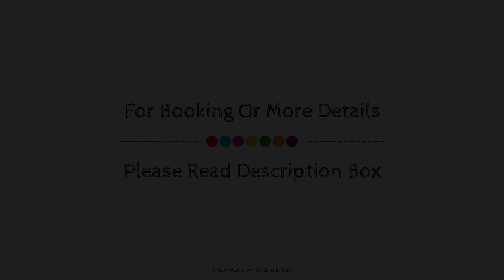Olympic SPA Hotel - Adults Only, Vigo di Fassa, Italy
About Property:
Active Hotel Olympic is a popular choice amongst travelers in Vigo di Fassa, whether exploring or just passing through. The property features a wide range of facilities to make your stay a pleasant experience. All the necessary facilities, including facilities for disabled guests, express check-in/check-out, luggage storage, room service, airport transfer, are at hand. Guestrooms are designed to provide an optimal level of comfort with welcoming decor and some offering convenient amenities like air conditioning, heating, desk, mini bar, balcony/terrace. Enjoy the hotel's recreational facilities, including hot tub, fitness center, sauna, outdoor pool, indoor pool, before retiring to your room for a well-deserved rest. Friendly staff, great facilities and close proximity to all that Vigo di Fassa has to offer are three great reasons you should stay at Active Hotel Olympic.
Searching For
1. Olympic SPA Hotel - Adults Only - Vigo di Fassa
2. Olympic SPA Hotel - Adults Only - Vigo di Fassa Virtual Tour
3. Olympic SPA Hotel - Adults Only - Vigo di Fassa Rooms
4. Olympic SPA Hotel - Adults Only - Vigo di Fassa Amenities
5. Olympic SPA Hotel - Adults Only - Vigo di Fassa Videos
6. Olympic SPA Hotel - Adults Only - Vigo di Fassa Offers
7. Olympic SPA Hotel - Adults Only - Vigo di Fassa Deals
Audio Credit:
Track Title: Subway Dreams
Artist: Dan Henig